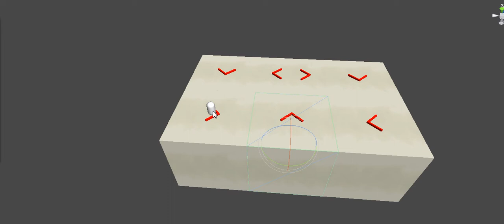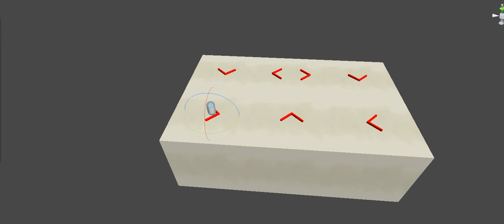Obstacle Course 30-minute prototype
Very early prototype with pathing enabled. Next: game.